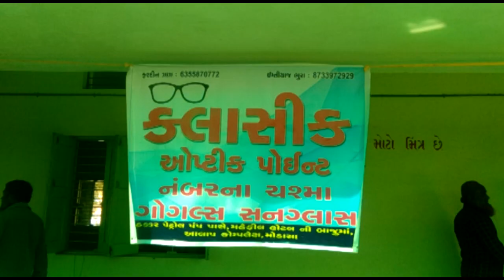મોસીન એ આઝમ મિશન મોડાસા દાવરા ચશ્મા શિબિરનું આયોજન